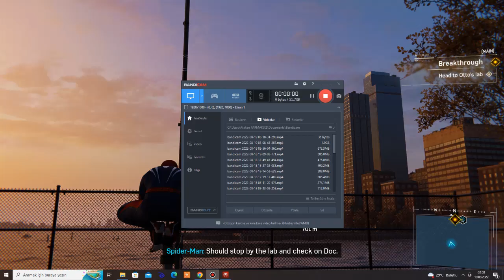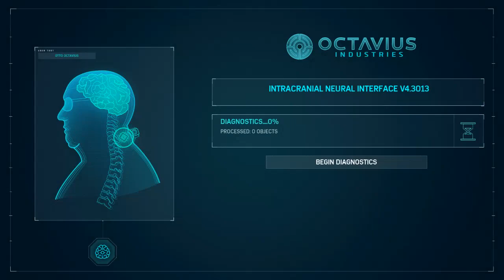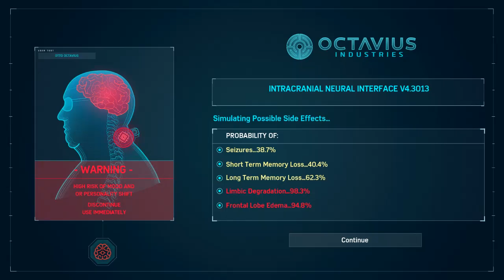Marvel’s Spider-Man Remastered - Breakthrough - Part 34